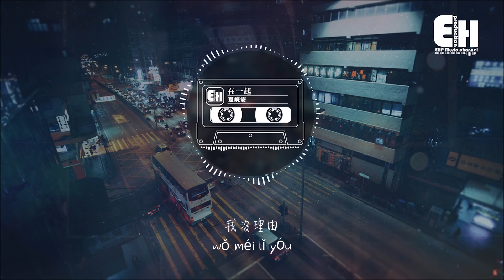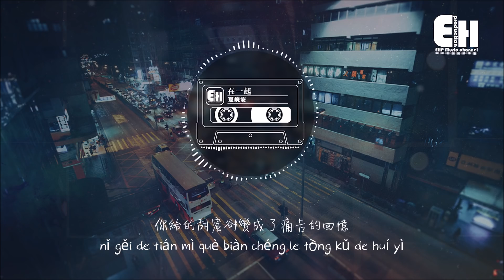夏婉安 - 在一起『你給的甜蜜，卻變成了痛苦的回憶。』【動態歌詞Lyrics】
演唱：夏婉安
作詞：GK康康
作曲：GK康康

孤單的時候
沒有人在為我守候
那些沉默的理由
只能笑著接受
曾經說過的永久
如今早已成空
我一個人走
一個人承受

哭泣的時候
眼淚止不住要流
曾經的挽留
如今都沒有藉口
我們沒有回頭
你也默默鬆手
我沒挽留
我沒理由

親愛的 我們最後一定在一起
我們永永遠遠在一起
溫柔的記憶卻變成了過去的回憶
那些消失的秘密
如今都沒有意義
你沒有哭泣
卻有淚滴

你給的甜蜜卻變成了痛苦的回憶
我最愛的人是你
沒有人可以代替
你知道嗎
你知道嗎

哭泣的時候
眼淚止不住要流
曾經的挽留
如今都沒有藉口
我們沒有回頭
你也默默鬆手
我沒挽留
我沒理由

那些消失的秘密
如今都已沒意義
你沒有哭泣
卻有淚滴

我最愛的人是你
沒有人可以代替
你知道嗎
你知道嗎

我最愛的人是你
沒有人可以代替
你知道嗎
你知道嗎
Uh

Gū dān de shí hòu
méi yǒu rén zài wèi wǒ shǒu hòu
nà xiē chén mò de lǐ yóu
zhǐ néng xiào zhe jiē shòu
céng jīng shuō guò de yǒng jiǔ
rú jīn zǎo yǐ chéng kōng
wǒ yī gè rén zǒu
yī gè rén chéng shòu

kū qì de shí hòu
yǎn lèi zhǐ bù zhù yào liú
céng jīng de wǎn liú
rú jīn dōu méi yǒu jíe kǒu
wǒ men méi yǒu huí tóu
nǐ yě mò mò sōng shǒu
wǒ méi wǎn liú
wǒ méi lǐ yóu

qīn ài de wǒ men zuì hòu yī dìng zài yī qǐ
wǒ men yǒng yǒng yuǎn yuǎn zài yī qǐ
wēn róu de jì yì què biàn chéng le guò qù de huí yì
nà xiē xiāo shī de mì mì
rú jīn dōu méi yǒu yì yì
nǐ méi yǒu kū qì
què yǒu lèi dī

nǐ gěi de tián mì què biàn chéng le tòng kǔ de huí yì
wǒ zuì ài de rén shì nǐ
méi yǒu rén kě yǐ dài tì
nǐ zhī dào ma

rú jīn dōu yǐ méi yì yì

❖Original Photo by Matthew Tran